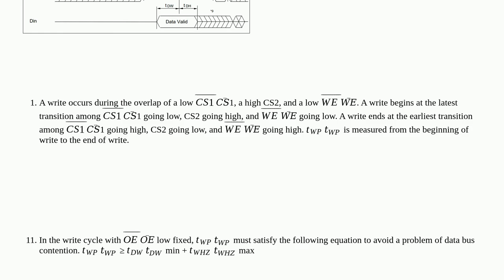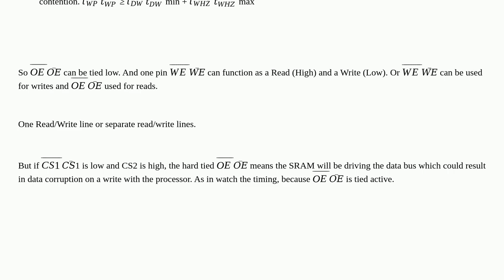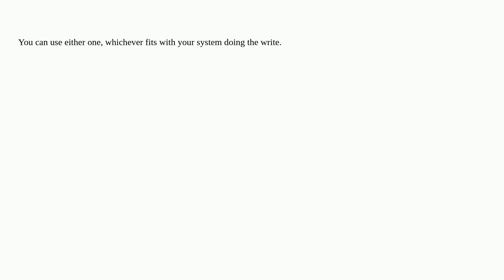Electronics: How to write to a Hitachi HM628128A SRAM?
How to write to a Hitachi HM628128A SRAM?

A special thanks goes out to the awesome community

  sram memory timing-analysis